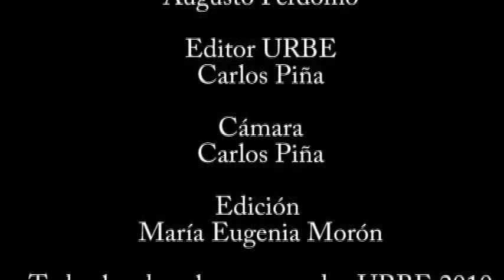Metallica: Concierto en Caracas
Tripéate algunos de los momentos del concierto de Metallica en la Rinconada